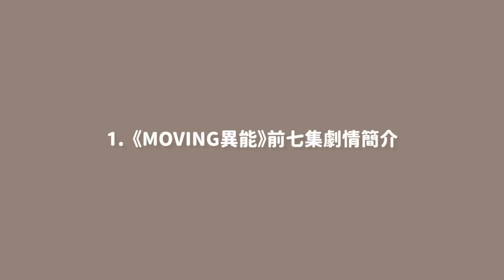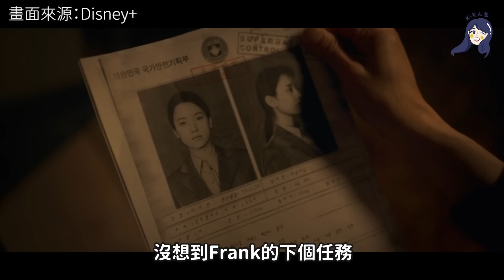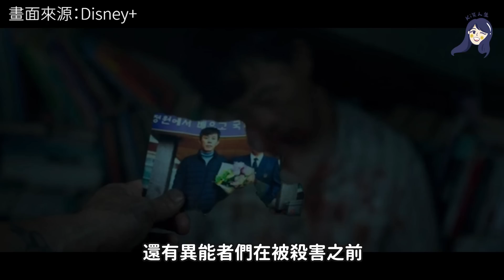【MOVING異能】耗資台幣12億韓劇好看嗎？… 第一集就大開殺戒！韓孝周破天荒是單親媽？韓劇《異能》前七集懶人包&劇情解析🔥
大家都有發摟到Disney+上週剛開播的
韓國動作爽劇《MMOVING異能》嗎？
不得不說這次D+好有誠意，居然首播就更新七集！
不過最意外的還是《異能》的卡司也太浮誇
幾乎把所有韓國的大勢實力派演員都找來吧🤣
也難怪這部光製作費就要12億台幣
連大家最期待的趙寅成也是睽違九年才重新回歸小螢幕😍

（8/9上線，每週三15:00更新新集數）